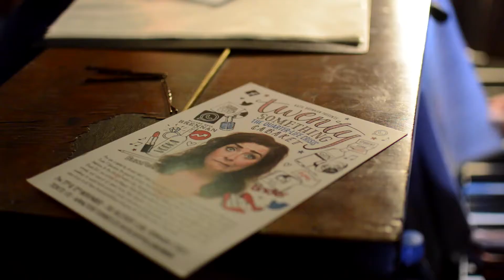Quater Life Cabaret St James Theatre